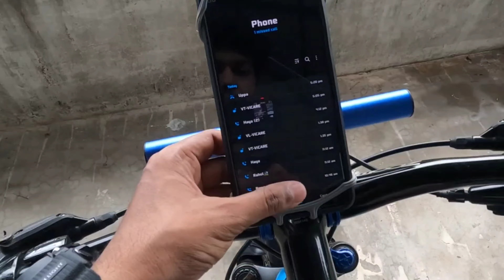Cyclingന് ഉപയോഗിക്കുന്ന 12,000/- വരെ ഉള്ള Accessories | For typhoon27.5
Cycling accessories

Water proof bag:

Firefox Mud guard:

Allen key set:

Double handle bar;

Sports sunglass:
Phone holder:

Portable electric air pump: